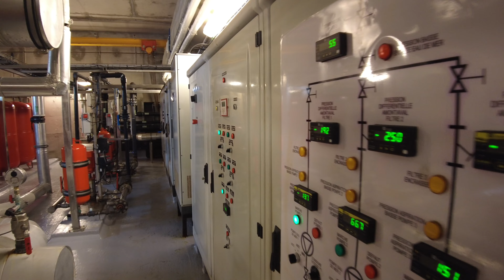Polinésia Francesa 2022 - EP09 - The Brando Parte 4 - Final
Controle a sua curiosidade!

The Brando: O resort mais exclusivo do mundo, parte 4. Final da série !
Neste Episódio faremos um tour pelos bastidores do The Brando com objetivo de conhecer os processos sustentáveis que tornam o hotel uma potencia mundial em sustentabilidade e excelência. VQV!